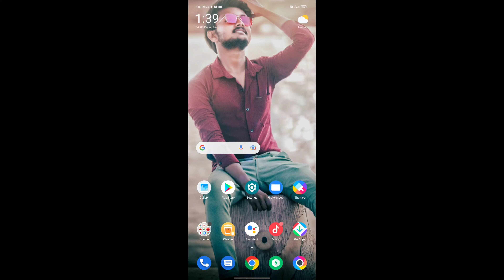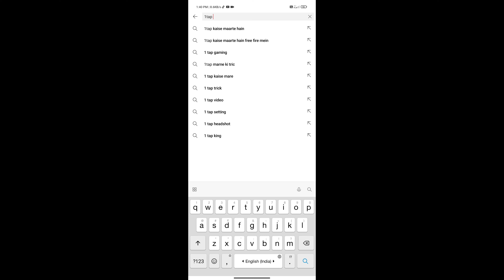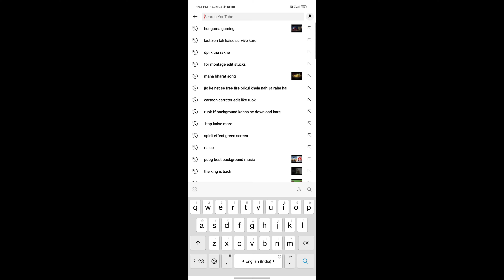ye kya hogaya hamare game ko